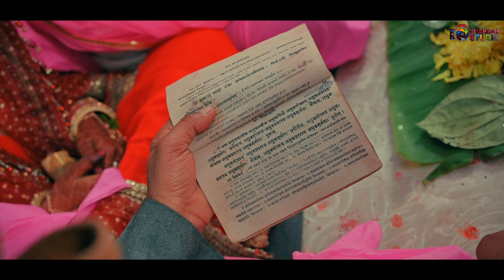Vishal Weds Shristi on 31Jan24#chandanstudiodhanbad#cinematic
Vishal Weds Shristi on 31st Jan 24#chandanstudiodhanbad#cinematic